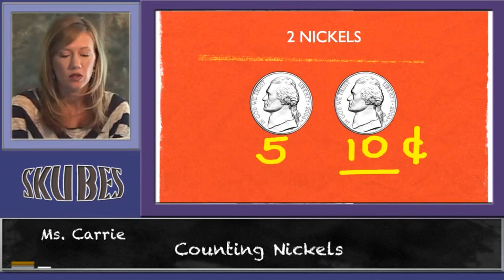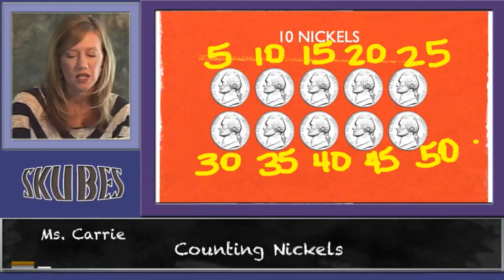Counting Nickels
2.MD.8
Solve word problems involving dollar bills, quarters, dimes, nickels, and pennies, using $ and ¢ symbols appropriately. Example: If you have 2 dimes and 3 pennies, how many cents do you have?